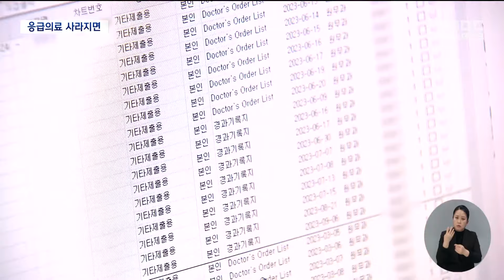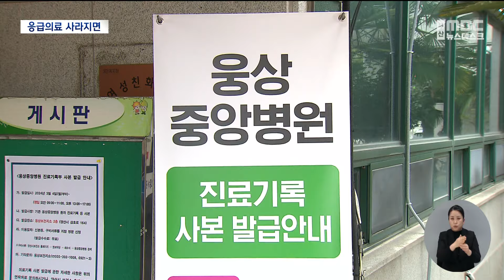양산 동부 의료 비상..정치권도 해법 제시 (2024.03.07/뉴스데스크/부산MBC)